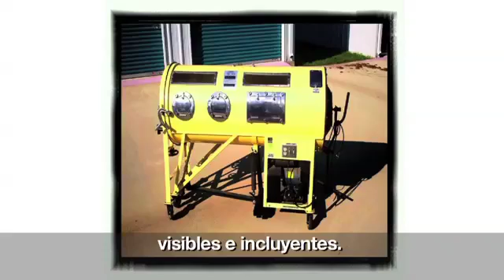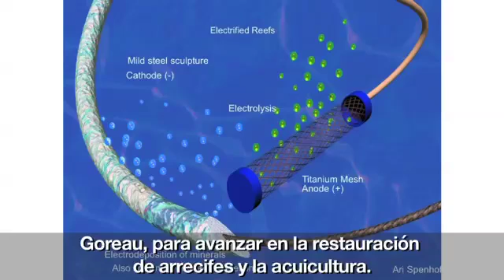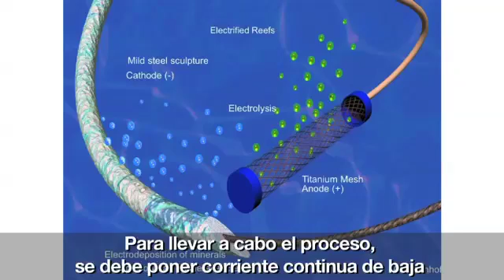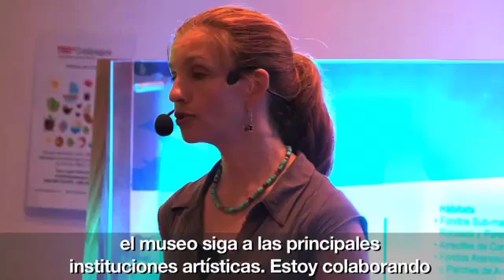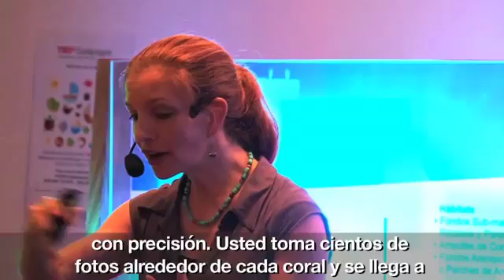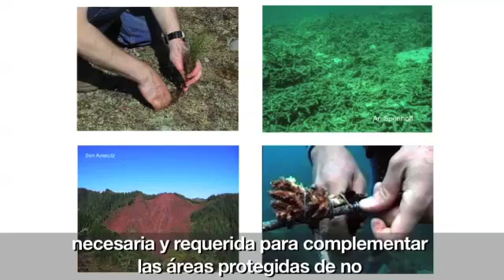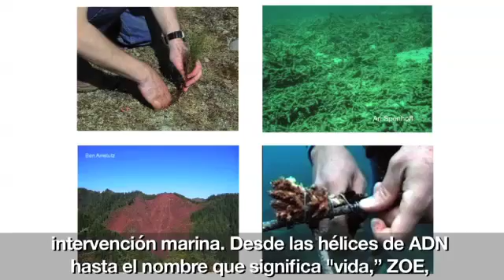Regerating Coral Reefs to Preserve Marine Biodiversity | Colleen Flanigan | TEDxGalapagos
Through visual, performing, and biological arts, Colleen investigates contemporary issues of species endangerment and ecosystem regeneration, specifically coral reefs. Her work encompasses Living Sea Sculptures, conversation-catalyzing alter egos, participatory multimedia exhibitions, and more. Flanigan is the first visual artist to be certified by the Global Coral Reef Alliance in Biorock® mineral accretion, a technology for coral reef restoration that (surprisingly) shares many metallurgical, electrical and chemical principles with her early sculpture utilizing electroforming (electroplating thick layers of metal onto a matrix). She and her international, interdisciplinary team have created a DNA-inspired sculpture to become an artistic coral refuge, scientific study, and unique attraction in the Museo Subaquático de Arte (MUSA) in the National Marine Park of Cancun, Mexico.